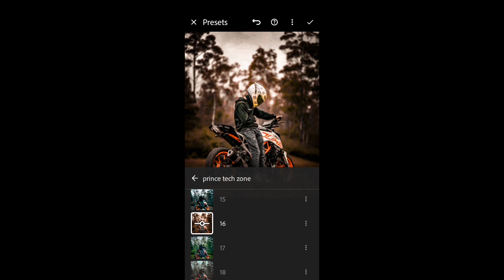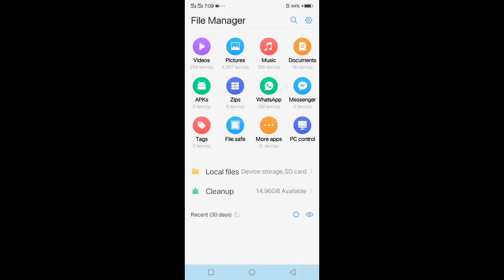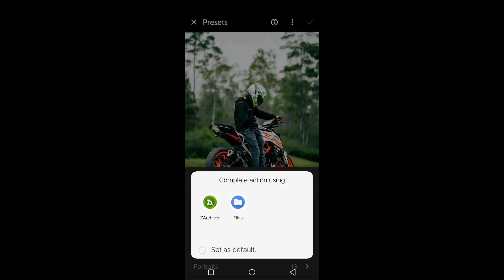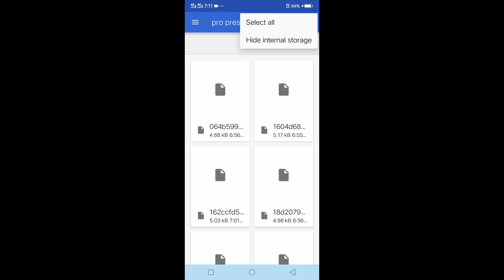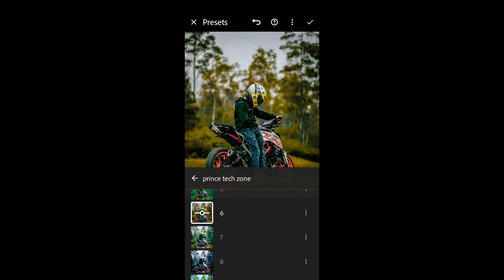80+ New Lightroom Mobile XMP Presets | Lighroom Mobile New Presets | free preset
80+ New Lightroom Mobile XMP Presets | Lightroom Presets | Lighroom Mobile New Presets | free preset

Your qurries ✅
Free lr presets
lightroom mobile
lightroom xmp progile
lightroom editing
sr editing zone
lightroom preset
lightroom xmp preset
new preset
lightroom
lightroom presets
Free presets
lightroom editing
free lightroom presets presets download
lightroom mobile tutorial
Black moody effect lightroom preset download
Moody black lr preset
free presets
Free preset
preset gratis
best lightroom presets
free dng
Lightroom
Lightroom Mobile
Adobe Lightroom Mobile
Preset Lightroom
Presets Lightroom
Preset & Presets Download Lightroom
Lightroom Mobile Presets
Lightroom Tutorial
lightroom tutorial
vital free presets
lightroom
Lightroom free preset dng
lightroom mobile presets free dng
Moddy green and orange tone lightroom presets
Sweet green tone
New preset
latest lightroom presets
lightroom mobile presets zip file
new lightroom presets
free dng presets for lightroom mobile
New presets
Lr preset